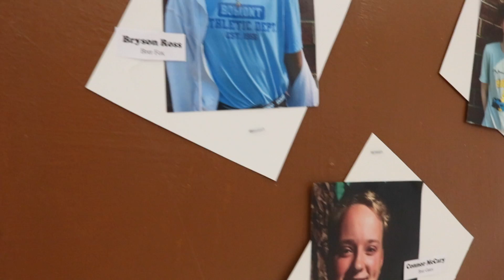The Briar Patch - Behind the Scenes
Flowery Branch High Schools production of The Briar Patch 2019
Directed by Jessica Smith
Choreographed by Halle MacPherson